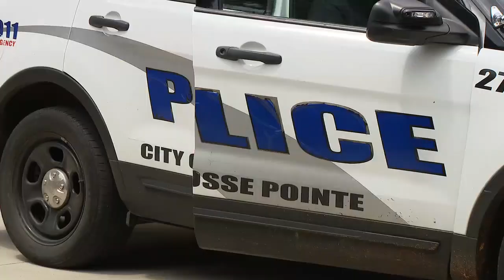Suspect wanted for $100,000 in fraudulent checks across Metro Detroit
The five checks were deposited via ATM over the course of two days in March, with two of the branches located in Dearborn Heights, one in Detroit, one in Southfield, and another in Grosse Pointe.